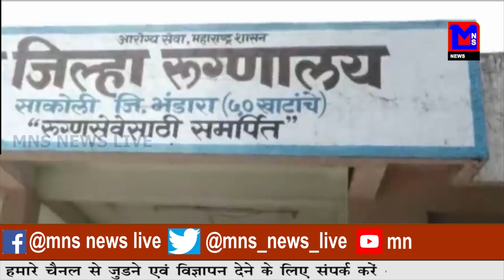सास सहित ४ लोगों पर चाकू से हमला।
MNSNEWSLIVE पत्नी,सास सहित ४ लोगों पर चाकू से हमला।
ANCHOR: KUNTI BAWANKULE

10कीदस्तक क्राईम क्राईमपेट्रेल पुलीसडायरी गुमशुदातलाश हत्या रेप बलात्कार अपहरण प्यारमेधाेका पत्नी,सास सहित ४ लोगों पर चाकू से हमला।